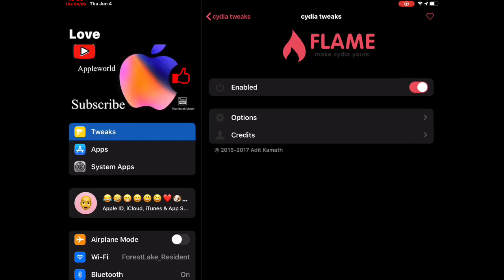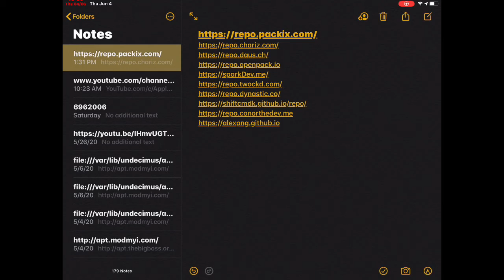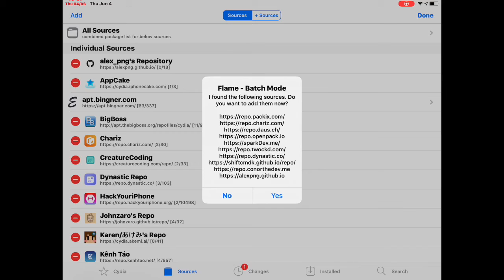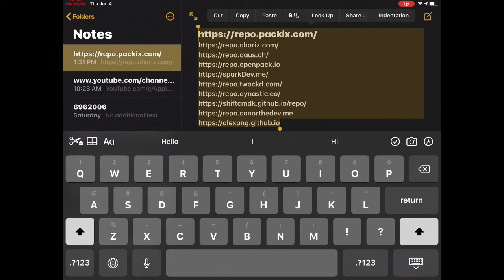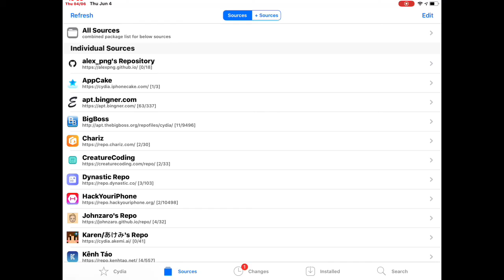How To Add Multiple Sources/Repo To Cydia On Any IOS 2021!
Hello everyone whenever we need to install any new tweak first we need to add repo and then only we can install that tweak  as there are so many repos available for iOS jailbreak it is really hard to add one by one repos so in this video I will show you guys how to add multiple repos or sources in  one click Watch this video and learn how to add multiple repos or sources in a single tap!!

Most useful repos for cydia!